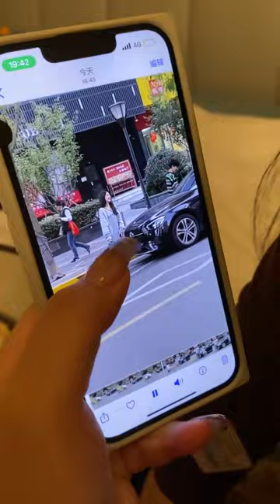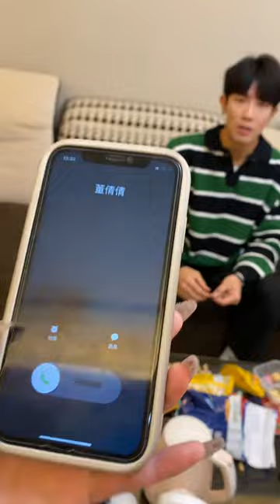穿排扣裤被女友看见，她竟变得这么兴奋，还“给我穿”黑丝！【不次辣条的王美丽】